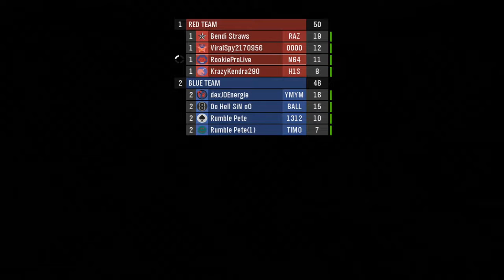Halo Reach: Online Multiplayer - EPISODE 58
Very Good Match